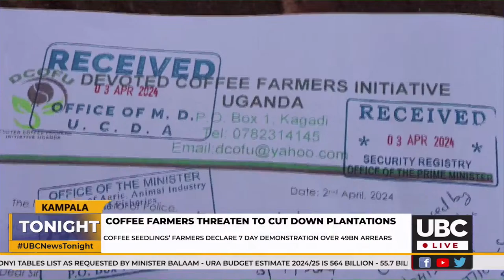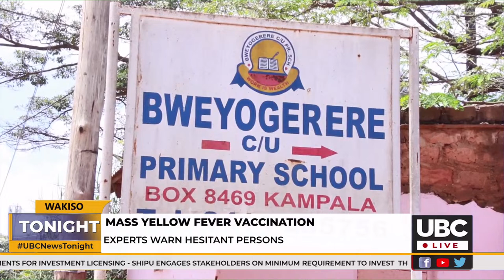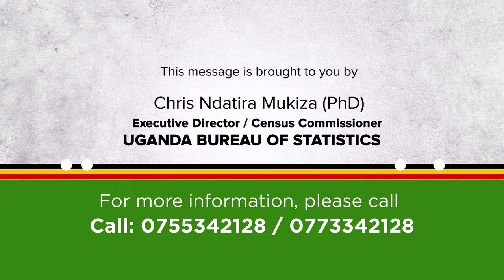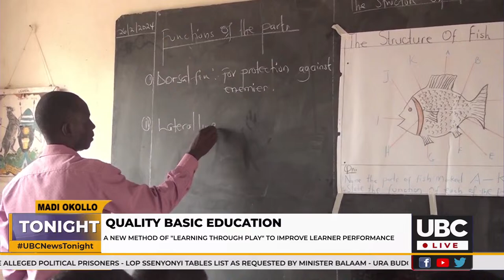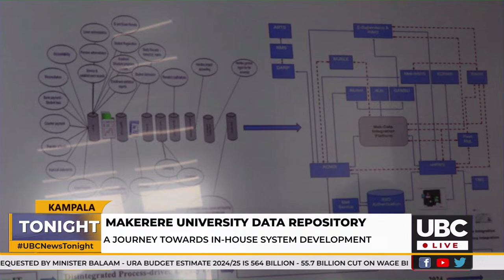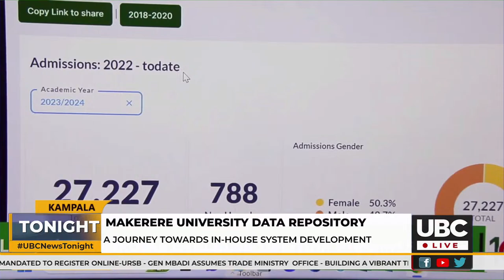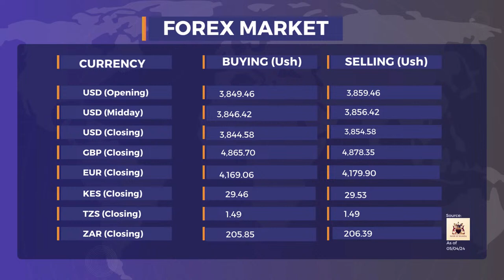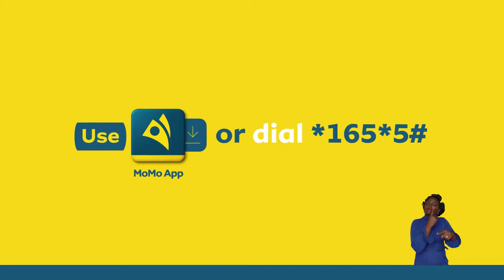LIVE: UBC NEWS TONIGHT WITH LAURYN MASIKA KAZIMOTO | APRIL 4, 2024